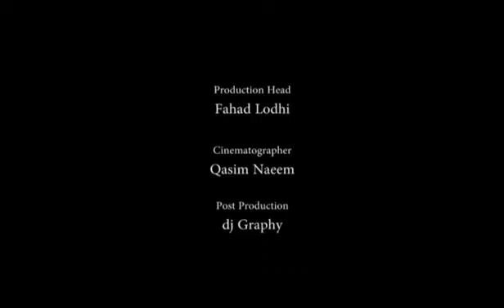Anjaan (The Stranger) - Official Trailer | PPIFF 2014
Directed by Hira Tariq (Pakistan).

Officially selected for the Phnom Penh International Film Festival 2014 in Cambodia.

This is the story of a housewife who's reality changes every time her husband witnesses an accident. This woman receives the news of her husband's death one evening, by a policeman who arrives at her doorstep. She invites the policeman inside for dinner and a series of conversations takes place. Is this the first and the last time that she is having dinner with a complete stranger?